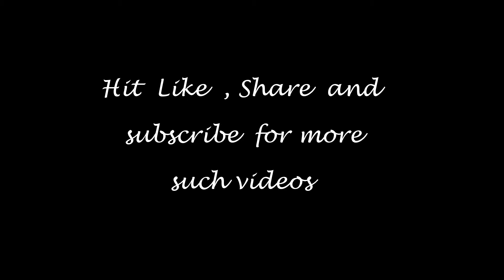Vande Matram - Fountain Show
Fountain show at Vrindavan garden, mysore
A.R Rehman - Maa Tujhe Salaam (Vande Matram)